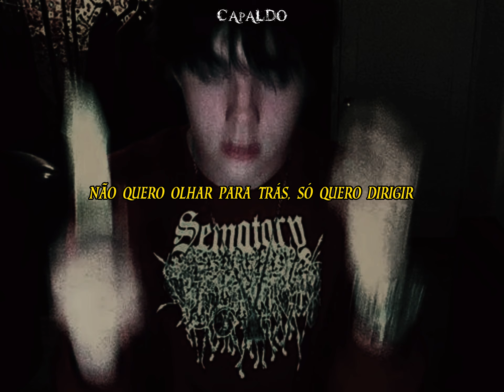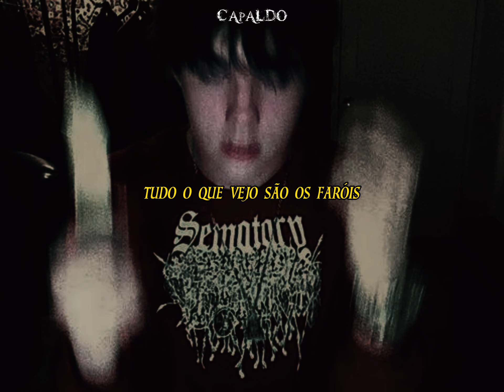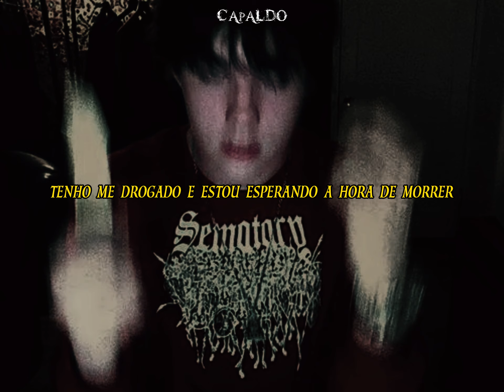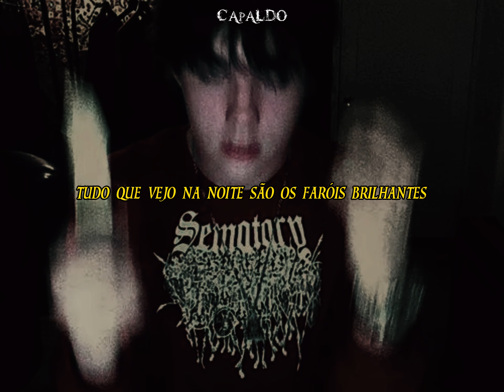SEMATARY - HEADLIGHTS (Legendado/Tradução)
Letra:
Hi My Name is Sematary and I like getting High
I like riding Hearse trucks Speedin thru the night
Hi my Name is Grave man and I say Fuck life
I jus wanna Turn up and watch the Head lights
you’ll Never be us but I guess you can try
You can be my haunted girl If you like
my Haunted guys
rock my hockey mask but i still smile
world is on fire but imma still try
i don’t wanna look Back i jus wanna drive
 I Need a cigerette and i just need to die
I feel like a deer lost in the headlights
Every single day of my mother fuxking Life

In the night time only time i feel alive
i been getting high i been waiting round 2 die
All i see is headlights
All i see in the night is the Bright headlights
Give a fuck bout moon light
All i wanna see is the bright head lights

Yeahh
I kno u feel what i’m sayin right now Man
Y u wana Die?
If u wanna die then Go ahead and Die
Trues hang off my ass cus i don’t give a fuck
I’m forever young i wan B forever dumb
Ion need drugs cus bitch i’m high on drugs
And ion need your love cus Bitch I’m High On Drugs
Blood from her eyes Shynin like my Bloody Watch
Blood red Louie bag fill it up With guns
It’s all blurred out Fucked up Cant see Nun
Except the headlights from the Jeeper Creeper truck :(